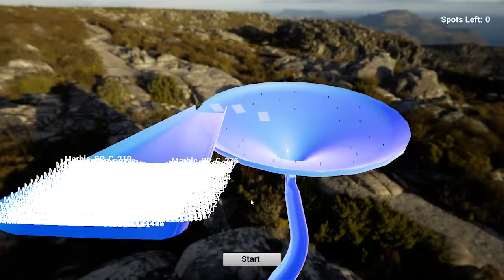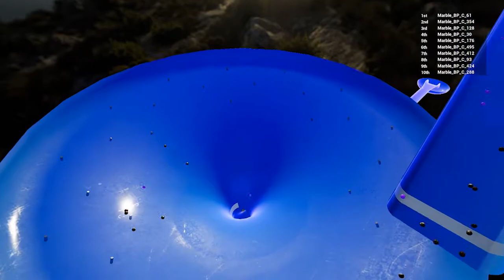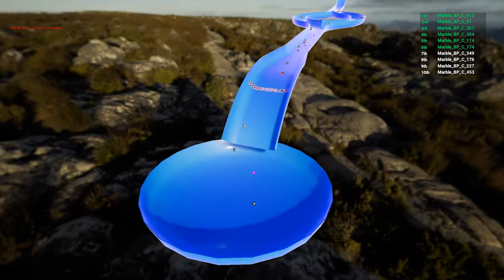Twitch Balls Alpha Gameplay - Streamer Tool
Twitch Balls is now known as Marbles on Stream.

Marbles on Stream is a Stream interactive game currently for Twitch Streamers.